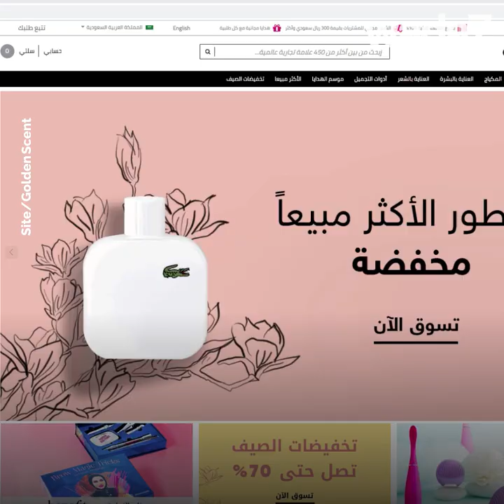L’appli qui change la vie !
Attention mesdames, ces applications risquent de changer votre vie !